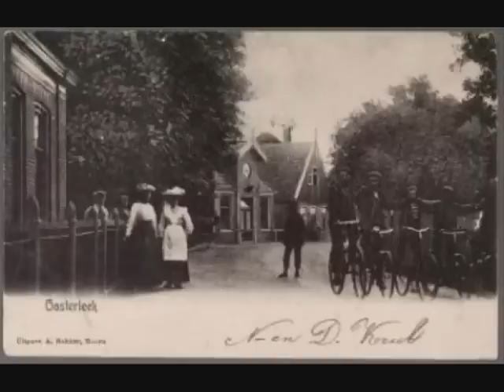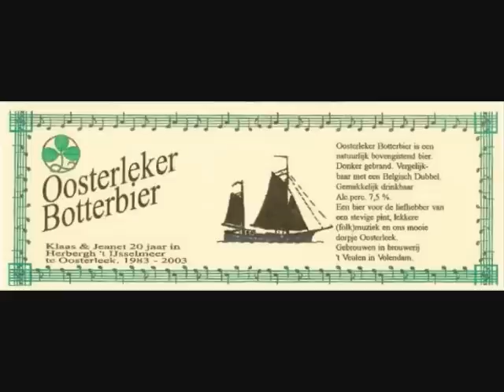Oosterleek.wmv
Geschreven 1983 door Oosterleker Harrie Blom

Tekst Oosterleek

Oosterleek  O  Oosterleek
Wat ben je klein en toch heel fijn
Oosterleek  O  Oosterleek
Wat ben je rein zonder buslijn.

Wie wonen ten zuiden van de Streek
Dat zijn de mensen van Oosterleek
Met hun kerkje en cafe
Aan de oude Zuiderzee

Waar slaak je boven een diepe zucht
Dat is de Oosterleker klucht
Met verderop aan de kant
Het Oosterleker strand

Wie waarschuwt  tijdig van tevoren
Dat is de Leker vuurtoren
Waar vele bootjes langs komen
Is het dorpje van m'n dromen.